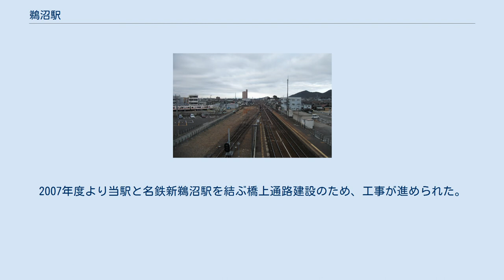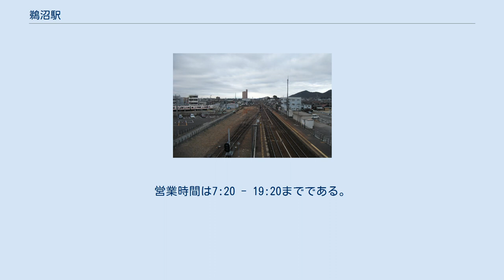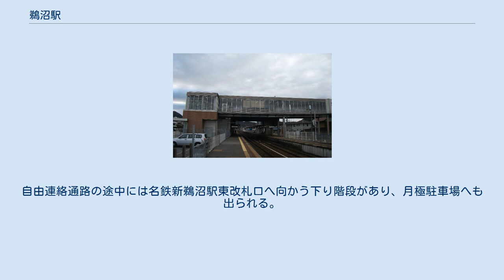鵜沼駅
鵜沼駅（うぬまえき）は、岐阜県各務原市鵜沼山崎町三丁目84-1にある、東海旅客鉄道（JR東海）高山本線の駅である。
名鉄の新鵜沼駅との区分のため、「JR鵜沼駅」と呼ばれることが多い。
駅番号はCG05。
 鵜沼駅はホーム同士の移動手段が階段のみであった。
2007年度より当駅と名鉄新鵜沼駅を結ぶ橋上通路建設のため、工事が進められた。
 橋上駅舎は2009年3月29日より使用開始され、新しい改札口が設置されたほか、券売機が2台設置され、エレベーターや簡易型発車標（恵那駅や尾頭橋駅にあるものと同じタイプのもの）が設置された。
また、階段も新しく設置されたことから従来の階段（連絡通路）は撤去された。
 また、これにより改札分離が行われた。
 単式ホーム1面1線と島式ホーム1面2線、合計2面3線のホームを持ち、列車交換が可能な地上駅。
橋上駅舎を備える。
改札口は、橋上部の1ヶ所。
自動券売機、自動改札機（TOICA利用可能、旧駅舎時代より設置）、JR全線きっぷうりばが設置されている。
バリアフリー設備として、各ホームにエレベーターが1基ずつある。
 東海交通事業の職員が業務を担当する業務委託駅で、岐阜駅が当駅を管理している。
営業時間は7:20 - 19:20までである。
（一部閉鎖時間帯あり。）これ以外の時間帯は無人となる。
無人時間帯は、券売機、改札内のTOICAチャージ機の電源も切られているため，駅で乗車券を買うことはできず、列車内で車掌から乗車券を購入するか、下車駅で鵜沼駅からの運賃を支払うことになる。
また、ICカードが残高不足で出場処理が出来なかった場合は、後日窓口にカードを持参し、その旨を申告しなければならない。
 橋上の自由連絡通路には鵜沼空中歩道という名前がつけられており、駅を利用しなくても利用できる。
通路は当駅の西側の名鉄新鵜沼駅駅舎側までつながっている。
自由連絡通路の途中には名鉄新鵜沼駅東改札口へ向かう下り階段があり、月極駐車場へも出られる。
 「岐阜県統計書」「各務原市統計書」によると、近年の1日平均乗車人員は以下の通りである。
 ※ 特急「ひだ」の隣の停車駅は下りは美濃太田駅、上りは岐阜駅となる。
（当駅の停車本数は少ない）